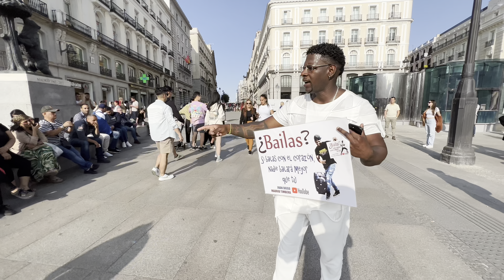Señora COLOMBIANA acepta bailar SALSA 🔥